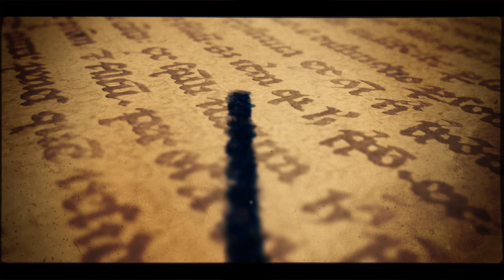Emilio Cornejo "Chacarera", Prischepov TV - Tango Channel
Emilio Cornejo "Chacarera", Prischepov TV - Tango Channel, Tango in the world, archive video, tango